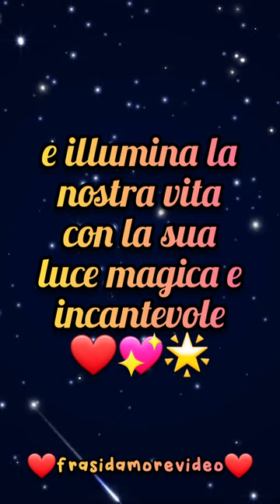🌟 Amore Stellare: La Poesia che Illumina la Vita! 💖 Cadono le Stelle, Sorge l'Amore 🌟 Frase per te❤️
🌟 Amore Stellare: La Poesia che Illumina la Vita! 💖 Cadono le Stelle, Sorge l'Amore 🌟 Frase Poesia d'amore per te ❤️

Scopri la magia dell'amore con me, nel nostro viaggio tra le stelle cadenti 🌠

Lasciati avvolgere dalle parole che svelano il cuore dell'essere innamorati ❤️ e accendi la tua vita con l'amore incantevole 💫

✒️📜 Amore mio, il nostro amore è come una stella cadente, un desiderio che si avvera e illumina la nostra vita con la sua luce magica e incantevole ❤️💖🌟